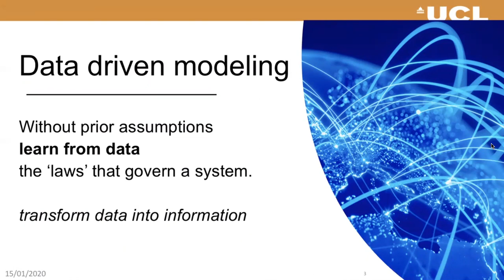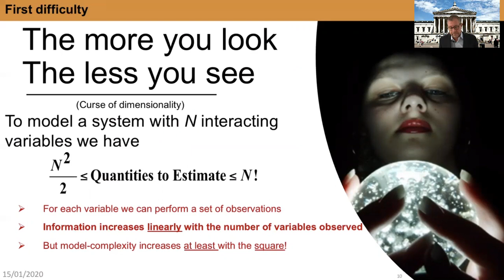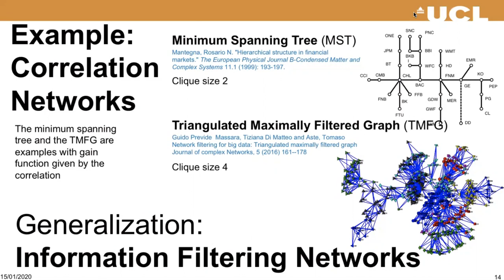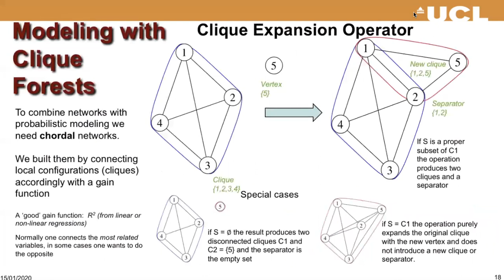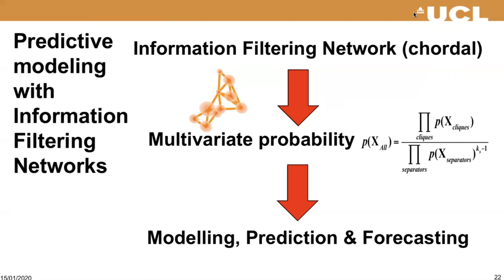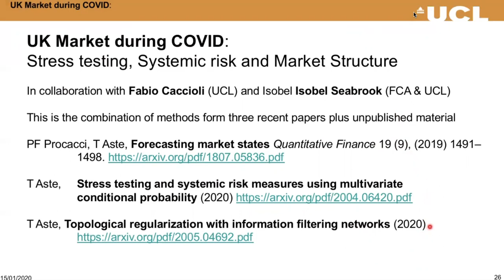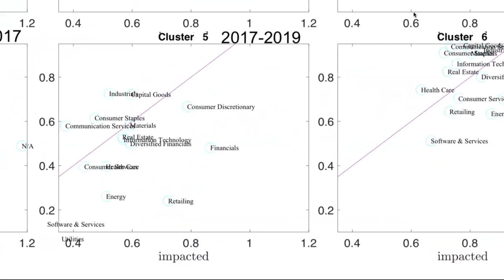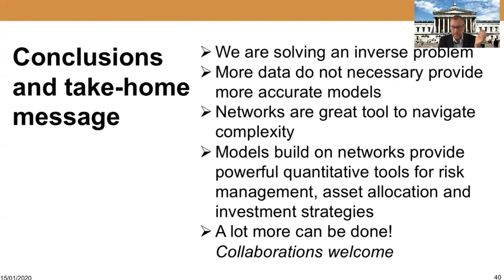Tomaso Aste - Data-driven modeling of socio-economic systems with networks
Presenter:
Prof. Tomaso Aste
Title:
Data-driven modeling of socio-economic systems with networks